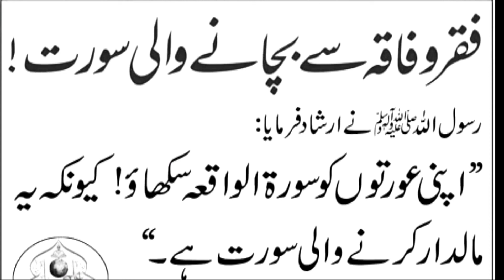Fikar O Faka Sy Bachany wali quran Ayat | Hadees e nabvi